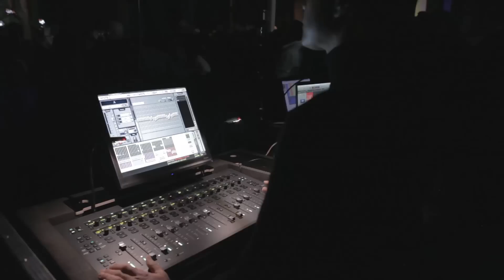Behind the Scenes – Anastacia live in München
Erleben Sie in unserer zweiteiligen Video-Serie, wie FOH Engineer Gerard Albo die Welttournee von Anastacia mischt. Teil 1 können Sie direkt in YouTube anschauen, für Teil 2 bitten wir um Anmeldung

In Teil 2 beschreibt Gerard die Mikrofone und Signale auf der Bühne und zeigt im im Detail, wie er "Sick and Tired", einen von Anastacias großen Hits mischt.